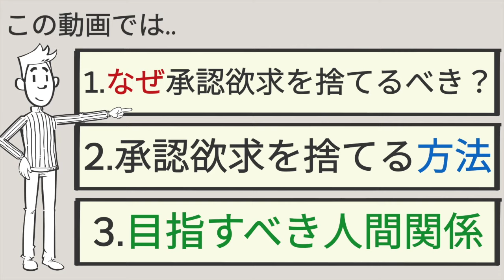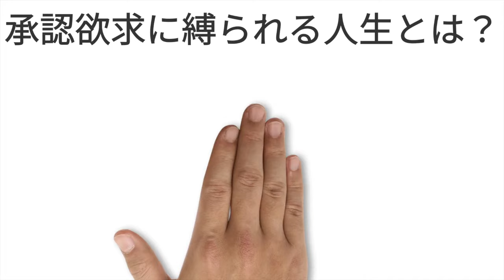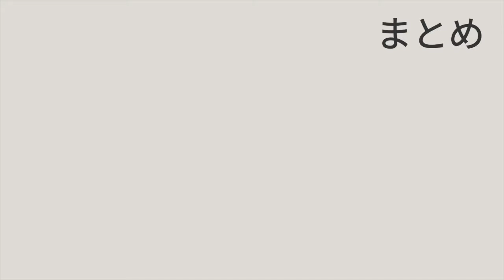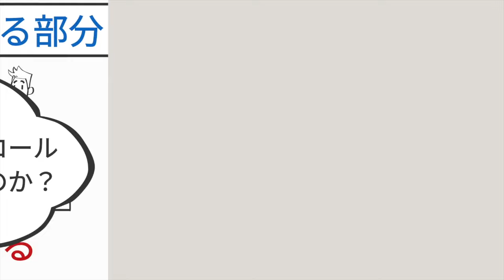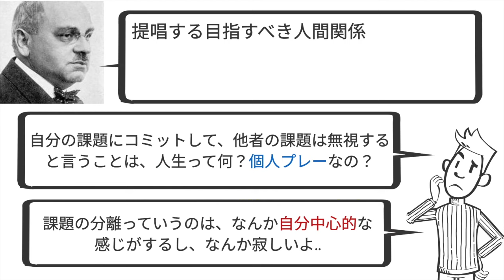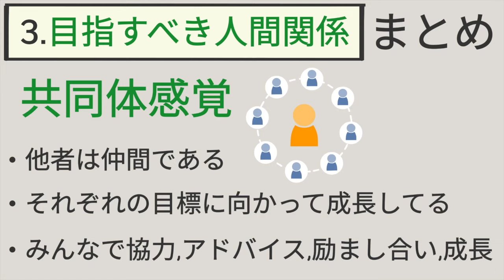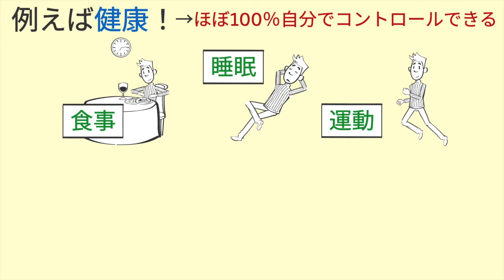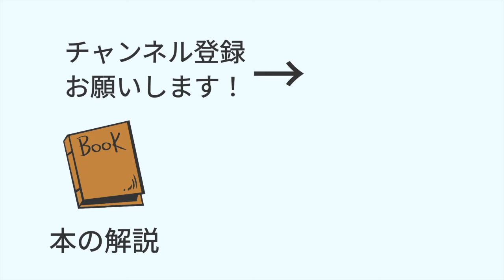【10分で解説】世界一わかりやすい「嫌われる勇気」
【💰 通常3000円が今だけ無料 💰 】
オーディオブックが無料で聞けます
▶︎嫌われる勇気
※Audible無料体験にて1冊無料

岸見一郎,古賀史健(著)ダイヤモンド社(編集)

【目次】
00:00 結論と概要
00:35 なぜ承認欲求を捨てるべき？
03:08 承認欲求を捨てる方法
05:10 目指すべき人間関係
07:29 まとめ